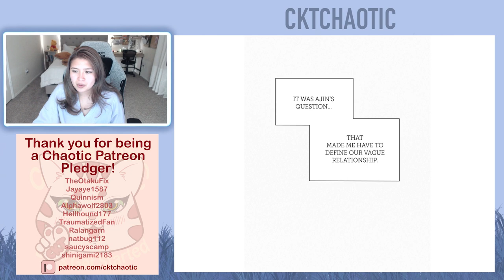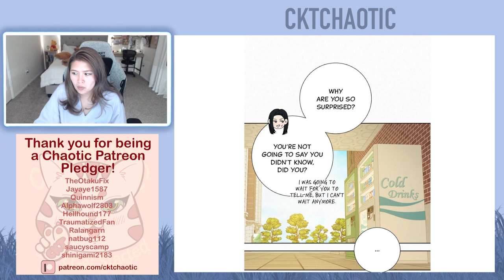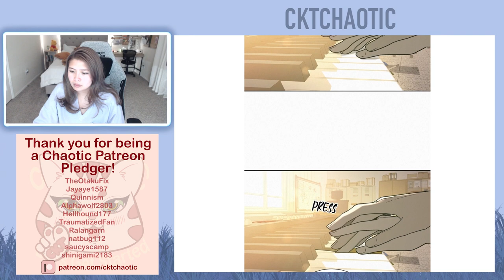Operation: True Love - Chapter 54 and 55 (Eng) - Webtoon Read Aloud